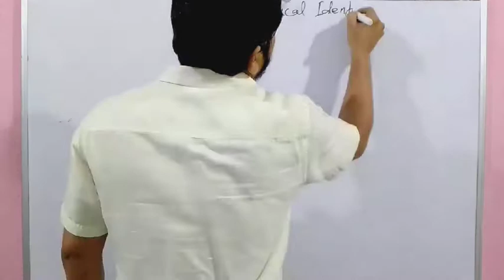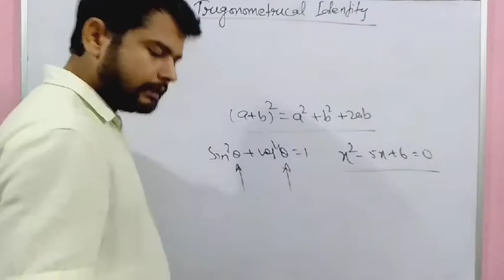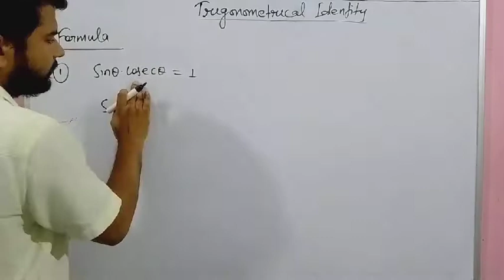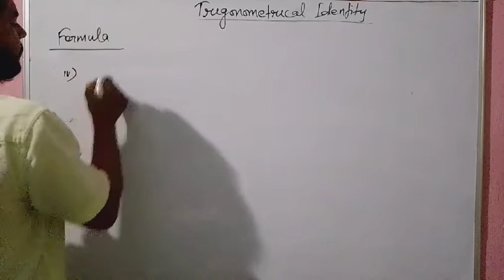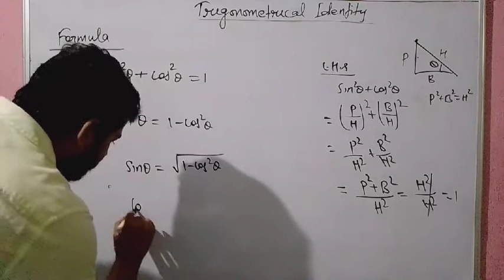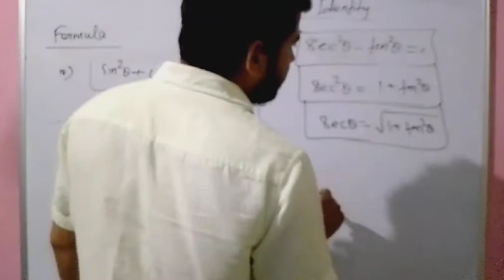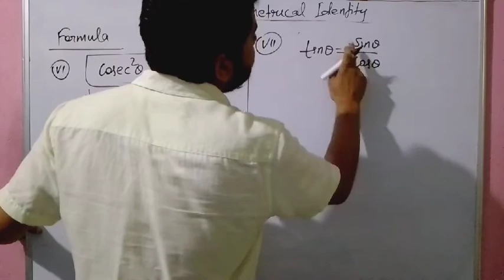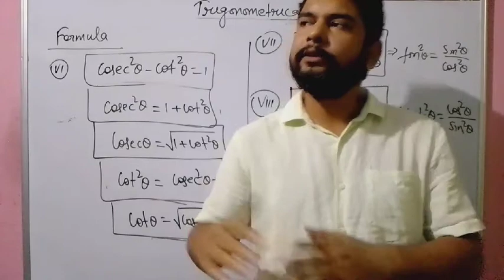Trigonometry lecture 7 for class 10th, NTSE, OLYMPIAD